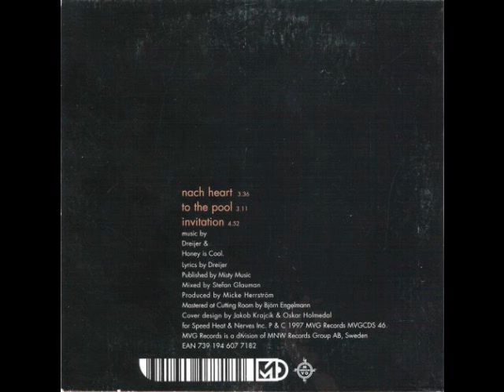Honey Is Cool - Twinkle (Crazy Love)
Honey is Cool were a Swedish indie rock band from Gothenburg, formed in 1994. The first band of Karin Dreijer Andersson (The Knife, Fever Ray)

Honey Is Cool var ett indiepopband från Göteborg som hade sin storhetstid under senare hälften av 1990-talet. Deras musik kännetecknades bland annat av sångerskans säregna och lite juvenila röst. Gruppen bildades 1994 och släppte sin sista skiva år 2000.

Band Members:
Vocals:
Karin Dreijer (1994–2000)
Guitar:
Anders Göthberg (1994–1994)
Bass:
Staffan Larsson (1994–2000)
Drums:
Johan Hagström (1994–1995)
Håkan Hellström (1995–1997)
Fredrik Wennerlund (1998–2000)
Keyboards/synthesizers:
Paul Källman (1995–1997)
Carl Larsson (1997–1999)
Dan Lepp (1999–1999)
Christina "Tina" Weibull (1999–2000)